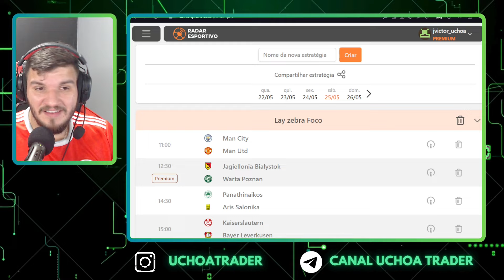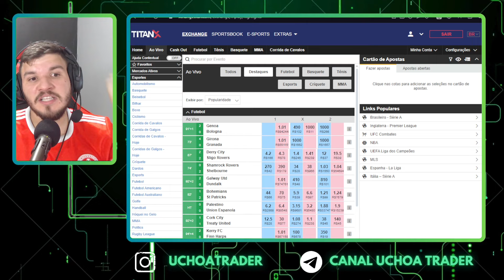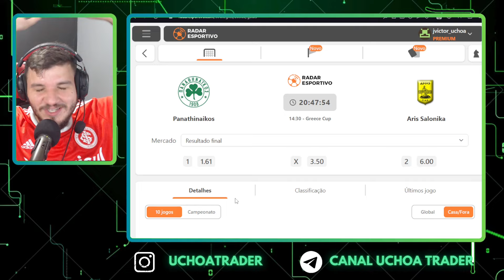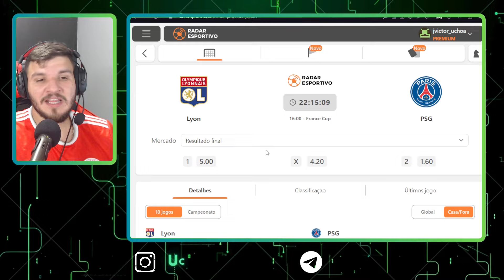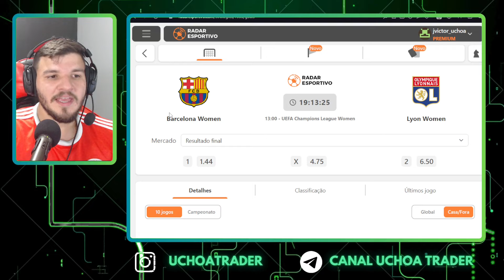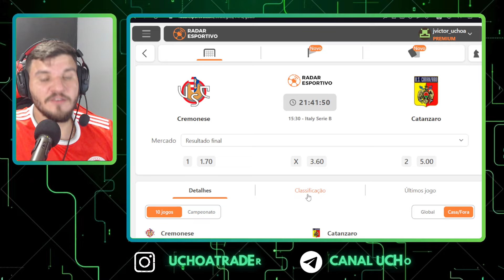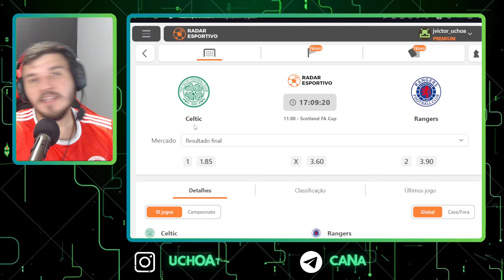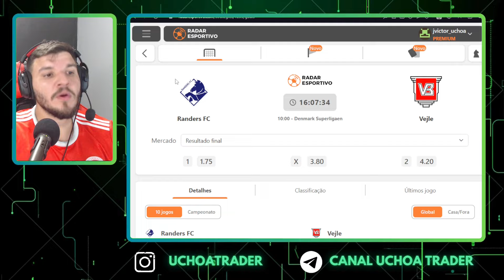PLANEJAMENTO PARA APOSTAS ESPORTIVAS 25/05/24!!! TRADER ESPORTIVO EM FUTEBOL.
🔗Cadastre- se na melhor whitelabel TITANXBRA